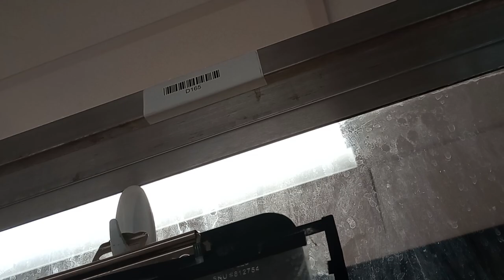Elmo 1y A786312 kennel 165 PACC shelter familiar buddy, lovely boy as energies balance pleasingly926